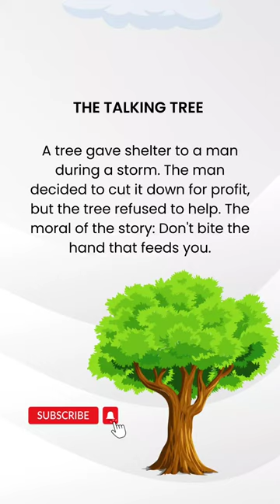The Talking Tree English Stories for learning english